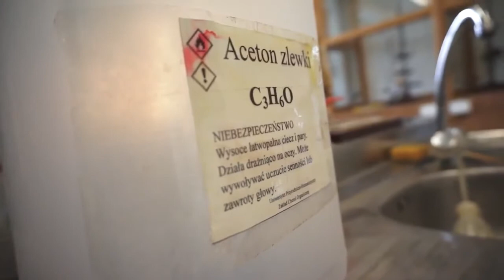KM PSP Siedlce „Laboratorium 2018”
materiał: Tygodnik Siedlecki